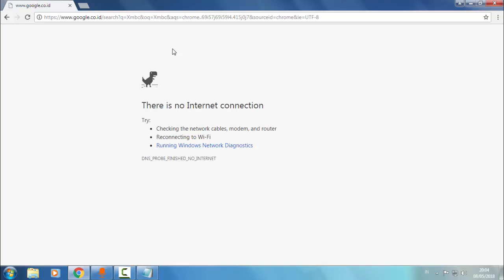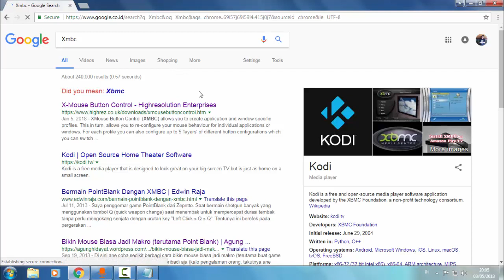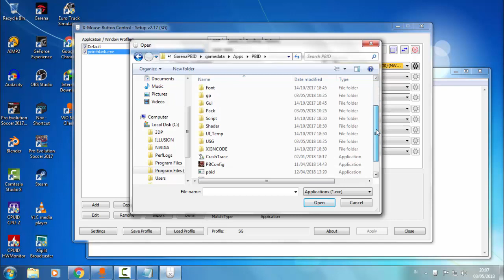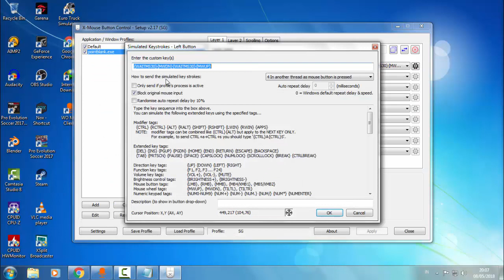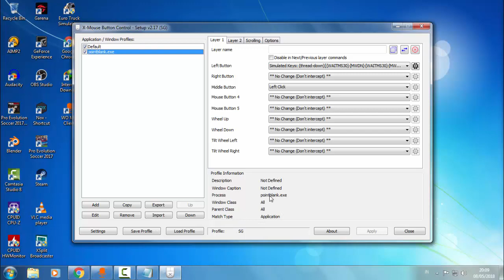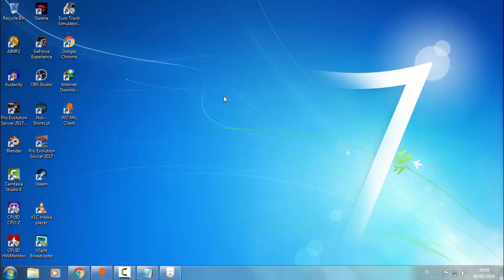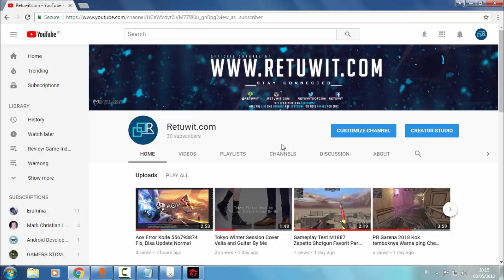Cara Setting Mouse Biasa Agar Menjadi Macro Dengan XMBC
1.
2. Setting, masukan kode  {WAITMS30}{MWDN}{WAITMS30}{MWUP}
3. Middle jadi left click untuk memasang dan defuse bom atau lempar bom.